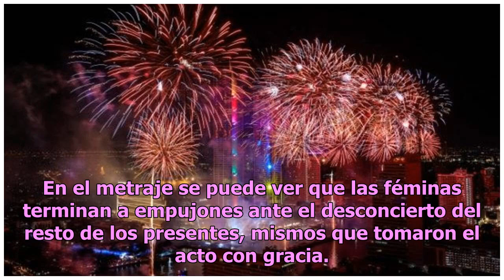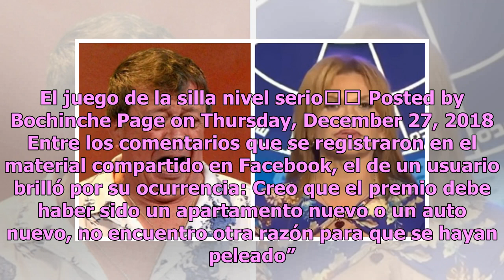Reciben el año a golpes: mujeres se pelean en juego de la silla (VIDEO)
Este 31 de diciembre muchas personas a lo largo del mundo celebraron a lo grande el fin del año 2018 y el comienzo de uno nuevo. En la fiesta que se lleva a cabo para conmemorar el año que se va y dar bienvenida al que llega la diversión toma protagonismo, aunque en ocasiones se transforma en algo i...